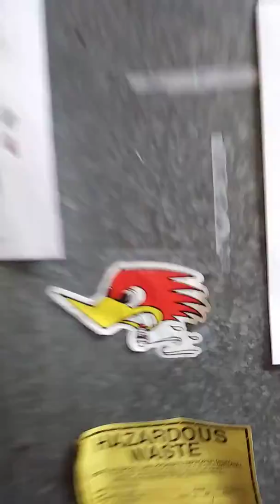Mundays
Case of the Monday's